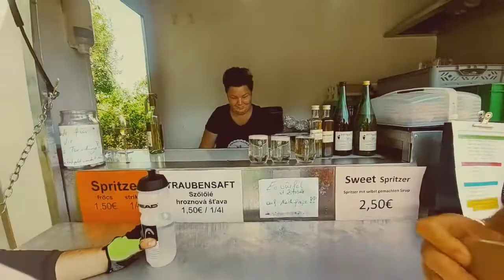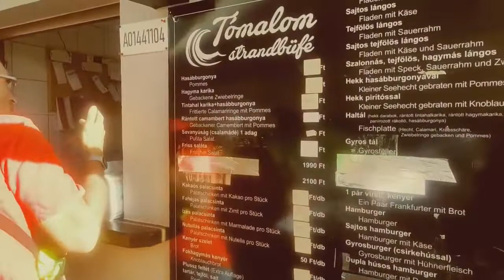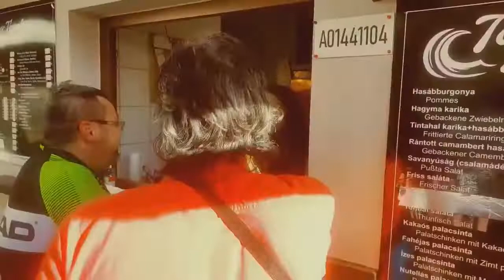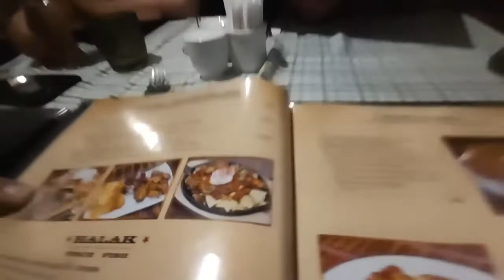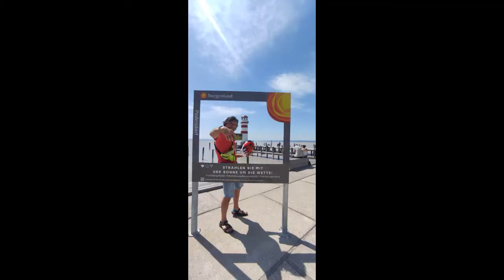Okolo Nezíderského jazera + spanie v Šoproni 14.5 - 15.5 2022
cyklo zábava